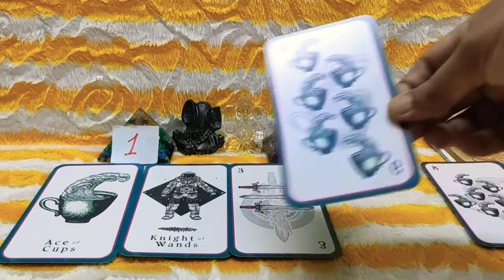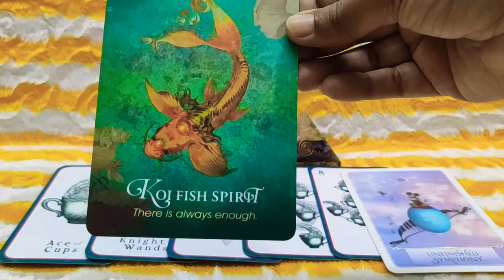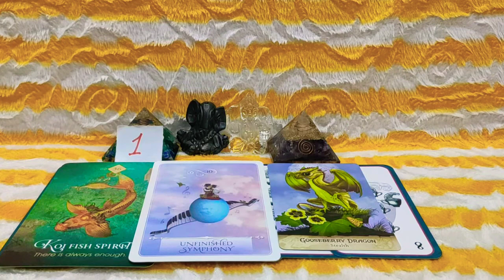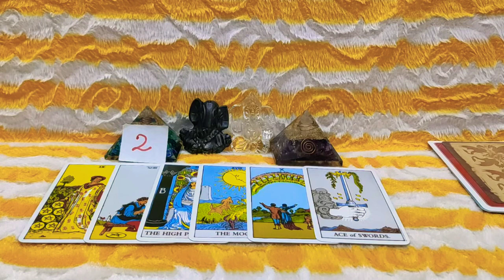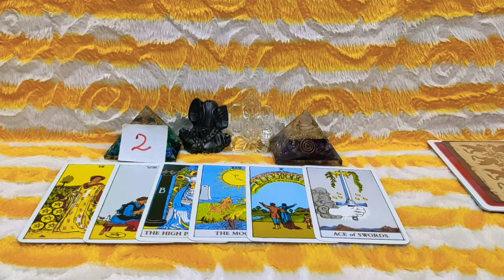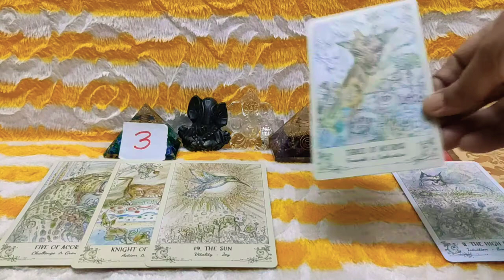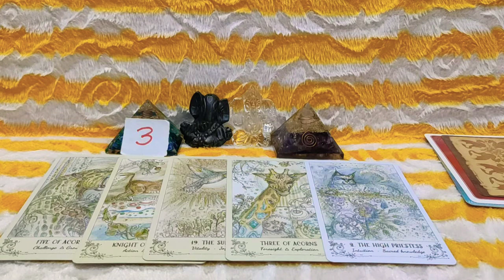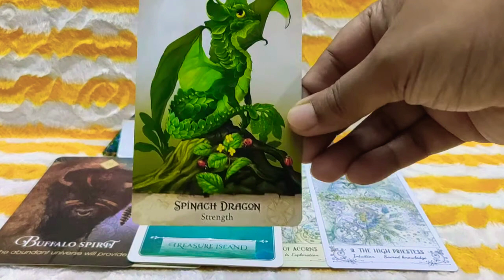Next Seven Days Tarot Pick A Card Reading // Tarot Pick A Card /Weekly Tarot Prediction Reading 🍀🍀🍀🍀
Welcome Viewers This is Your Next Seven Days Pick A Card

Time Stamps : -

#1 - 00:14

#2 - 05:44

#3 - 10:34

nextsevendays#tarot